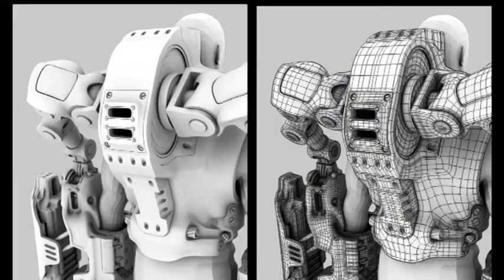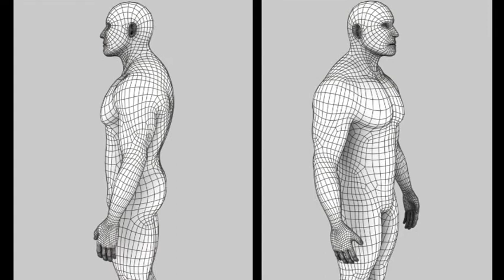2010_DCE3D_Dip_Vlad_Korsakov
Faces and models (2010) - A 3D modeling showreel by Vladislav Korsakov, Design Centre Enmore, Sydney Institute, TAFE NSW, Australia